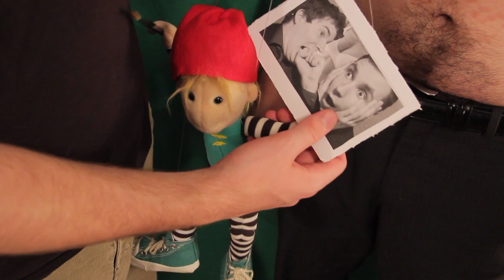Games Are Dumb And For Kids Episode 4: Ado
6.27.14
Jokes. Jokes. Jokes. Backstory? Plus, stick around for the officially-sanctioned successor to =3 with Ray William Johnson.